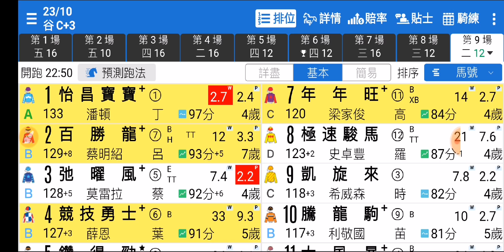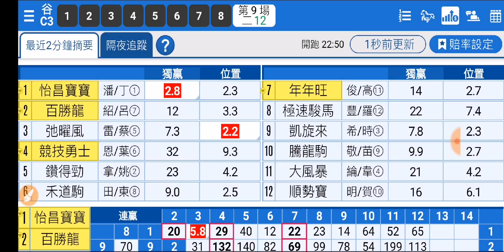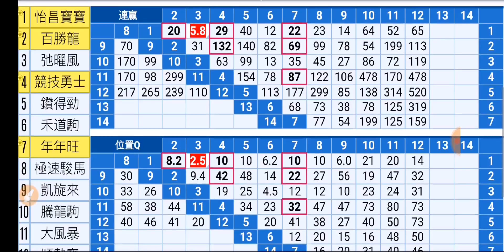賽馬精選 第9場 怡昌寶寶 一放絕塵 「波仔」2019-10-23